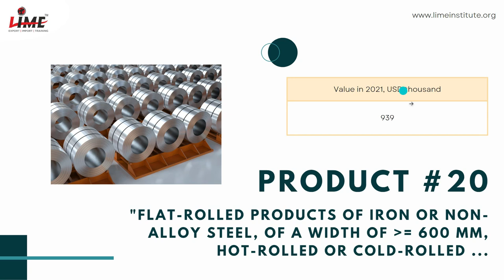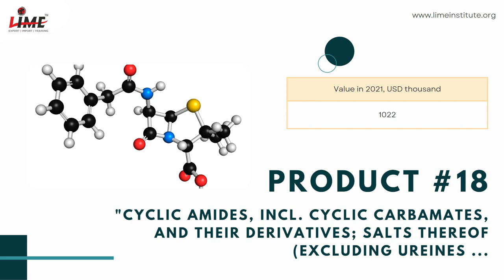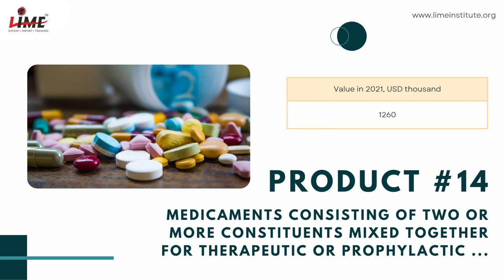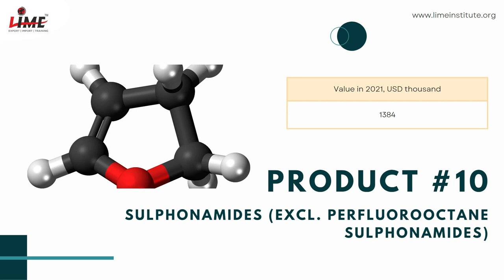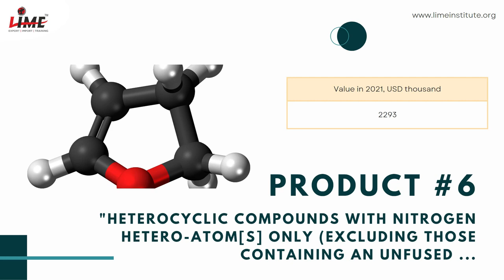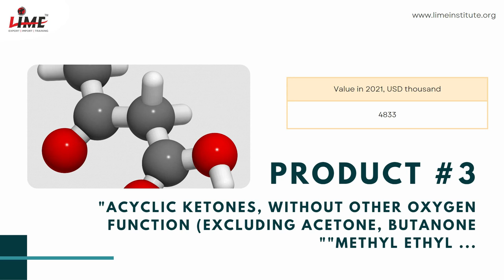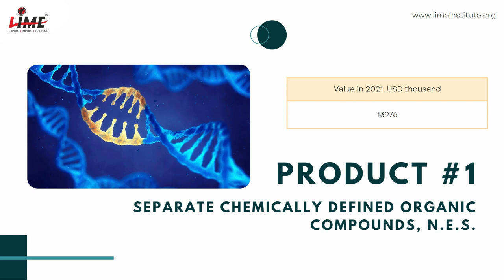Top 20 Products to Export in Cyprus from India | Best Opportunities in Exports | Lime Institute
Here is the list of the Top 20 Products that you can consider exporting to  Cyprus from India.
This list contains 20 products that have been the most exported products (in value USD Thousands).
This way we are helping you to get on the right track of Exports and Select only the best products for a particular country.

● '721049 "Flat-rolled products of iron or non-alloy steel, of a width of greater than or equals 600 mm, hot-rolled or cold-rolled ... 939
● '401180 New pneumatic tyres, of rubber, of a kind used on construction, mining or industrial handling ... 1004
● '292429 "Cyclic amides, incl. cyclic carbamates, and their derivatives; salts thereof (excluding ureines ... 1022
● '100630 Semi-milled or wholly milled rice, whether or not polished or glazed 1117
● '482390 Paper, paperboard, cellulose wadding and webs of cellulose fibres, in strips or rolls of a ... 1222
● '292250 Amino-alcohol-phenols, amino-acid-phenols and other amino-compounds with oxygen function (excluding ... 1243
● '300390 Medicaments consisting of two or more constituents mixed together for therapeutic or prophylactic ... 1260
● '732599 Cast articles of iron or steel, n.e.s. (excluding articles of non-malleable cast iron, and ... 1285
● '292419 Acyclic amides, incl. acyclic carbamates, and their derivatives, and salts thereof (excluding ... 1308
● '030743 Cuttle fish and squid, frozen, with or without shell 1372
● '293590 Sulphonamides (excl. perfluorooctane sulphonamides) 1384
● '120740 Sesamum seeds, whether or not broken 1484
● '294150 Erythromycin and its derivatives; salts thereof 1893
● '690721 Ceramic flags and paving, hearth or wall tiles, of a water absorption coefficient by weight ... 2074
● '293399 "Heterocyclic compounds with nitrogen hetero-atom[s] only (excluding those containing an unfused ... 2293
● '900110 Optical fibres, optical fibre bundles and cables (excluding made up of individually sheathed ... 2530
● '293499 "Nucleic acids and their salts, whether or not chemically defined; heterocyclic compounds (excl. ... 4116
● '291419 "Acyclic ketones, without other oxygen function (excluding acetone, butanone ""methyl ethyl ... 4833
● '300490 "Medicaments consisting of mixed or unmixed products for therapeutic or prophylactic purposes, ... 7020
● '294200 Separate chemically defined organic compounds, n.e.s. 13976

This video is an excellent example of precious and crucial information that will help anyone who is a beginner or just started and getting their first few deals closed.